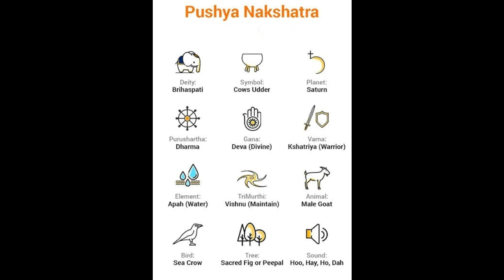ಕಟಕ(ಕರ್ಕ)ರಾಶಿ,ಪುಷ್ಯ ನಕ್ಷತ್ರಸ್ವಭಾವ|Pushya Nakshatr|Karkata Rashi Characteristics|ದೋಷ,ಪರಿಹಾರ|Kannada